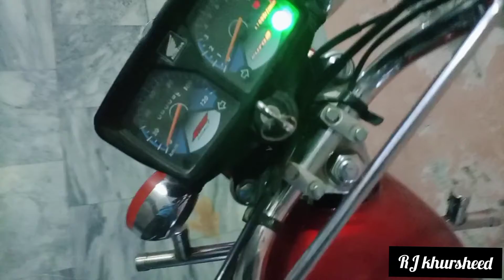Aftari ka time uper sa light 🕯️ chali gai 🥺🥺/Pakistani vlogs/RJ khursheed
love you guys for sporting me
THANKS ☺️☺️